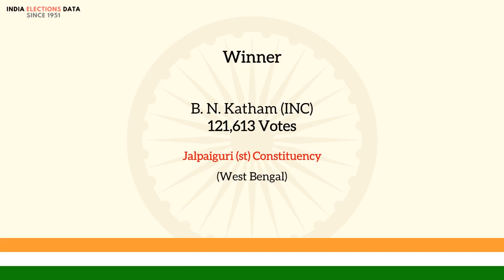Jalpaiguri (st) Constituency West Bengal loksabha Election Result 1967 B. N. Katham INC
loksabha election 1967 results, for Jalpaiguri (st) Constituency, West Bengal, where winner is B. N. Katham, from political party INC. Watch the video to know more information about other candidates, voters count, etc.